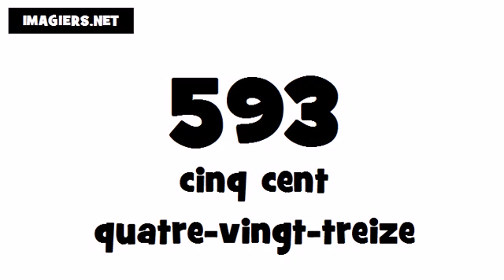Comment prononcer # 593